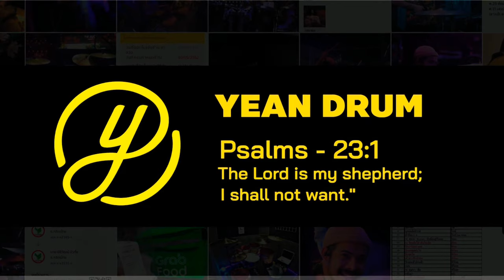Once Upon A Time - Funktion Band Thailand @ Hua Hin International Jazz Festival 2019